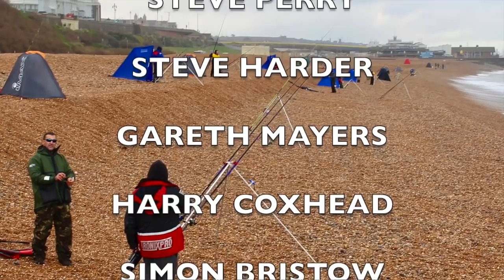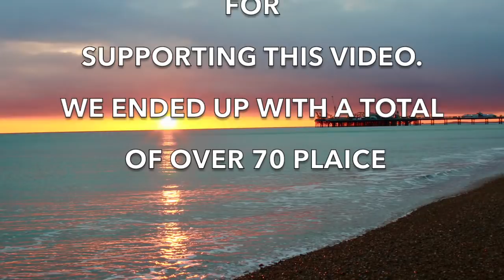BRIGHTON WINTER PLAICE